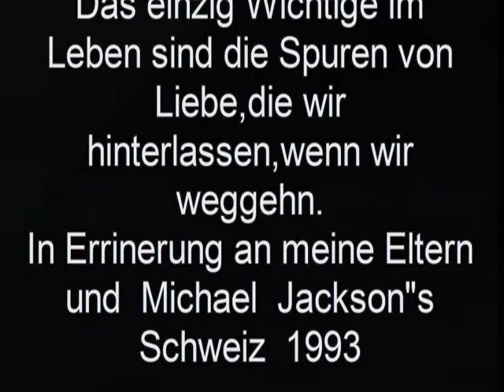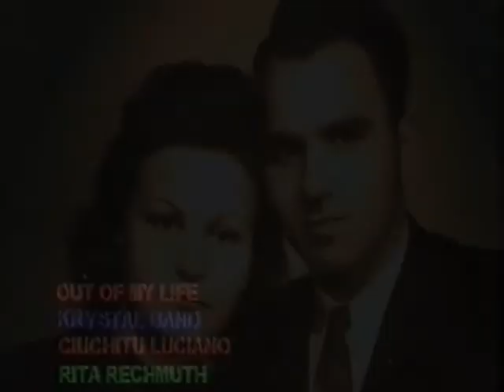Panflöte Luciano Song She's Out Of My Life in die Schweiz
In Errinerung an meine Eltern.Leider die aufnahme ist nicht so gut. 1993 in die Schweiz She's Out Of My Life von Michael Jackson"s.